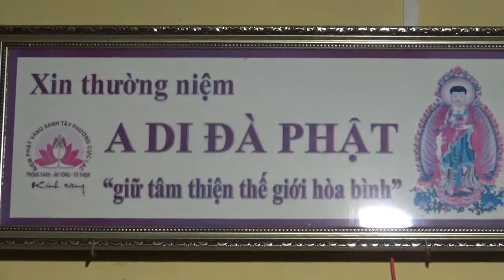Kỷ niệm cộng tu ở Đắc Nông. Tịnh thất